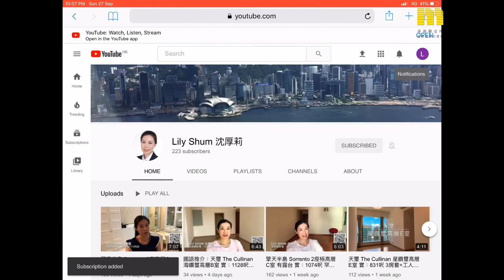【代理Lily推介】 擎天半島2期1座中層E室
KOL帶睇樓 - Lily Shum (E-388209) 筍盤推介：

🏠尖沙咀 擎天半島
物業地址：尖沙咀擎天半島2期1座中層E室（物業編號：M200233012）
間隔：4房
叫價：$4500萬
賣點：省稅送車位 四正四房

下載全新 升級版 美聯筍盤APP 全行最齊17項搜尋條件🔍新加入 地圖搵樓 港鐵步距搜尋🚇搵樓一步到位！樓盤大比拼 ⚖️ 助您挑選至Fit筍盤！首創代理帶睇樓 ，網紅代理自拍筍盤 📹 登入即享 個人化搵樓資訊及跨平台無縫體驗！

本視頻內之言論純屬個人意見，並不代表本公司及平台的觀點和立場。 （二手筍盤巿場交投持續更新，銷售狀態以官網資訊為準。）

▄▄▄▄▄▄▄⭐ 精選影片⭐ ▄▄▄▄▄▄▄▄